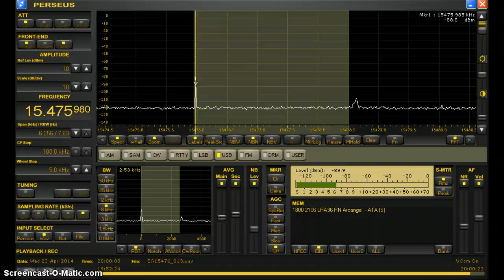LRA36 Antarctica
LRA 36 Radio Nacional Arcancel Antarctica on 15476khz (V) at 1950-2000utc  23-4  best in USB  not strong but nice to see